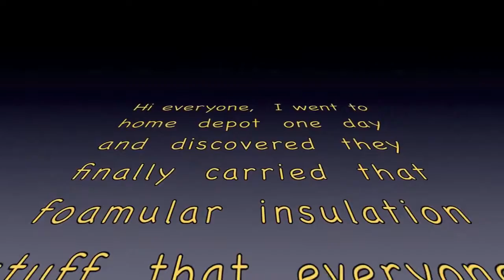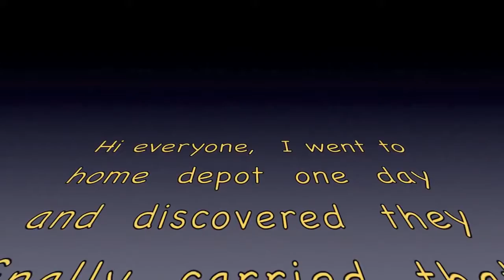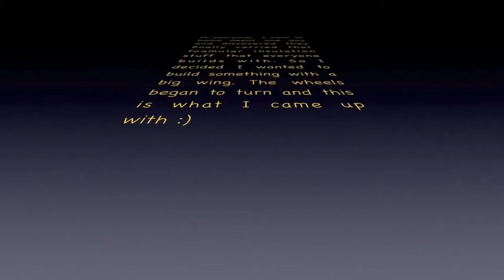Scratch Built RC Ultralight Maiden flight! MUST SEE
Here it is the maiden flight of the RC Scratch built Ultralight. Thanks for sharing in my excitement. It is amazing when you invest your time and efforts into